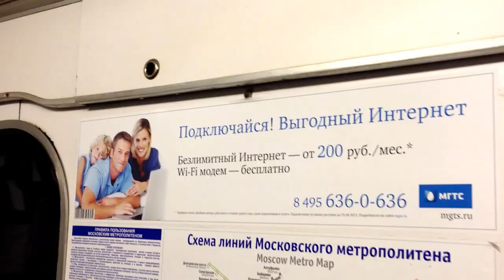Подключайся! Выгодный Интернет